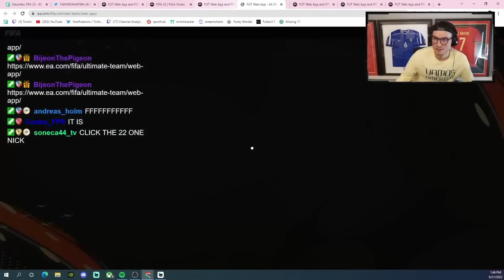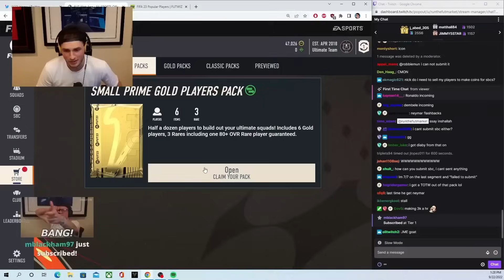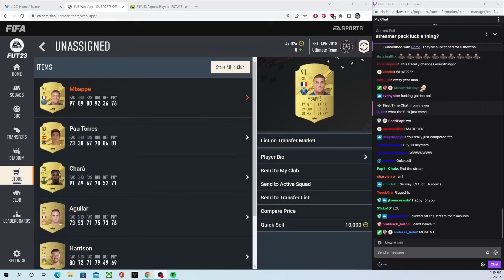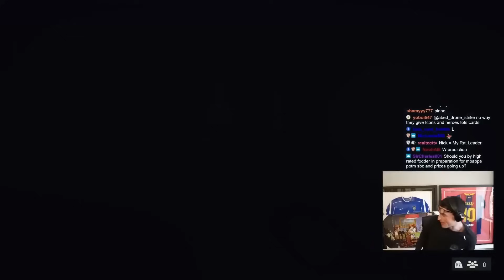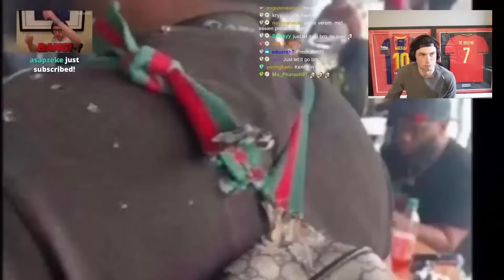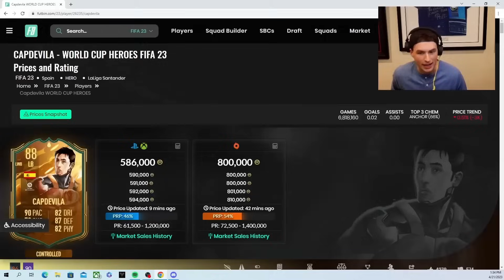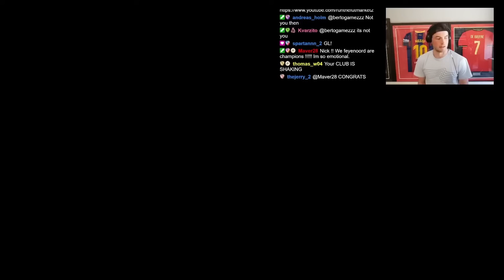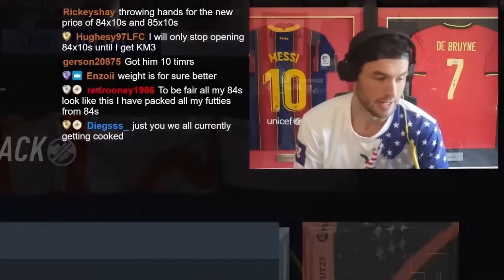My Best Packs of FIFA 23